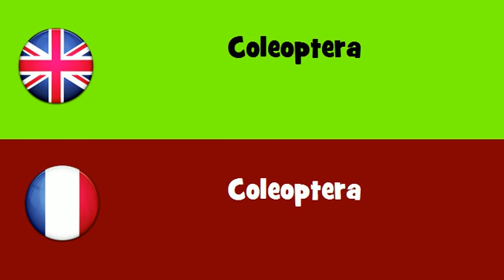FROM ENGLISH TO FRENCH = Coleoptera